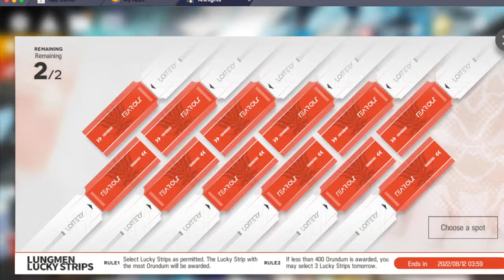Arknights​​ 明日方舟​​ アークナイツ​ [ARKNIGHTS] Ling Daily Free pull day 5 and Top Operator tag!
Daily pull and song
 testing my luck
 one pull only anything can happen!
My apologies for messing up the sound midway through